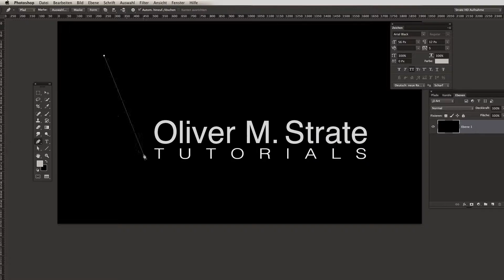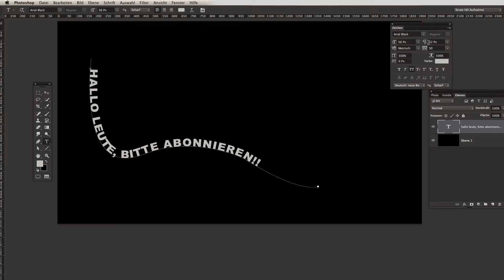Text entlang eines Pfades schreiben (1080p)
Kleines Tutorial zum Thema Pfad und Textwerkzeug. Sehenswert! Perfekt für Photoshop - Neueinsteiger :-)  Text auf eine Kurve schreiben!